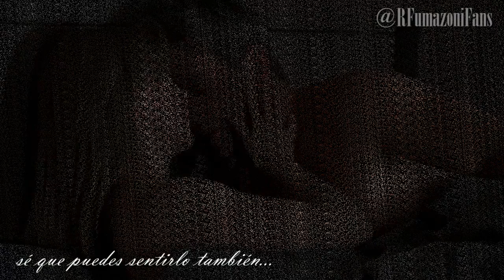Ramiro Fumazoni y Edith González (Alejandro y Paula VideoMusic) (HD)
Video Musical con sólo escenas de Paula y Alejandro.
Canción: Céline Dion - I Surrender (Subtitulado).
Creación: @SilvVanessaC.